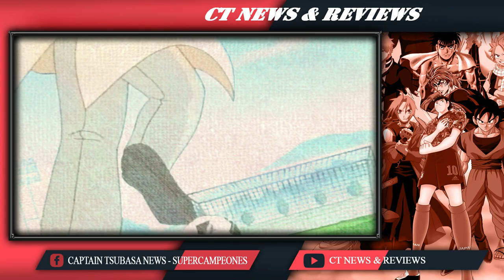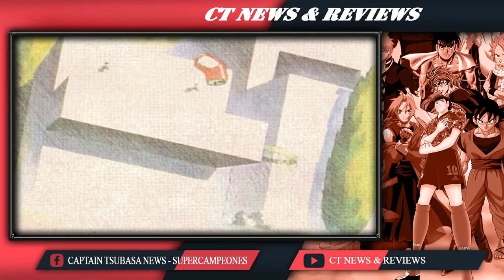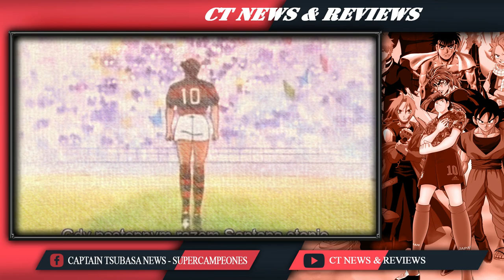HISTORIA COMPLETA DE ROBERTO HONGO / SEDINHO - Del FRACASO y depresión a su REGRESO TRIUNFAL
Les traemos la historia de Roberto Hongo, también llamado Roberto Sedinho en latinoamérica en las versiones de 1983, J y 2002.

Su vida, su pasado, su fracaso y su regreso triunfal al fútbol MUNDIAL, en este año 2022, cercanos a la copa del mundo de Qatar.